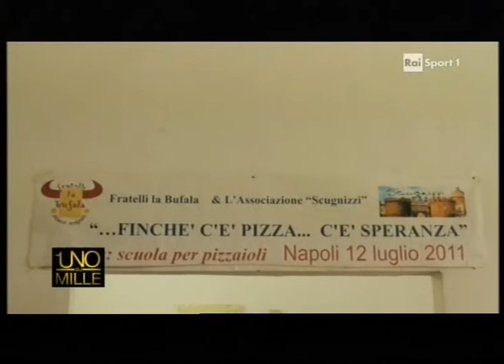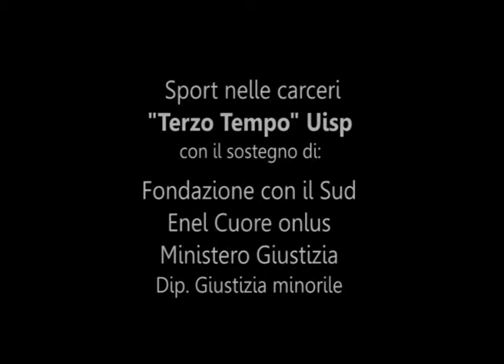Terzo Tempo Uisp, con il sostegno di Fondazione con il Sud, Enel Cuore onlus e Ministero Giustizia